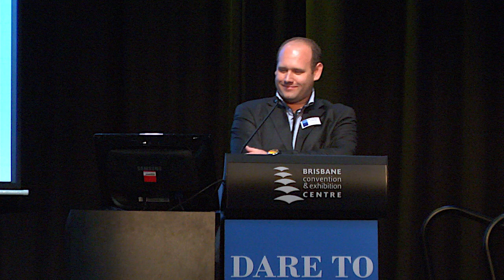CELI2012 - Serge Loode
Serge Loode
Lecturer, Program Director Mediation and Conflict Resolution (CRMD), University of Queensland

Sustaining Engagement
Serge Loode (LL.M) is the Program Director of the Mediation and Conflict Resolution Program at the Australian Centre for Peace and Conflict Studies (ACPACS) and a lecturer at the University of Queensland. Serge runs workshops in intercultural awareness and conflict resolution and facilitates Creative Dialogue and Design sessions for groups and organisations.

Keynote Address: In the complex systems of contemporary organisations, unpredictability and changing work environments are constant. The key to addressing environments which cannot be predicted and pre-planned is to encourage productive self-organisation through group dialogue. By encouraging the sharing of stories and sometimes opposing views, a nuanced understanding of complex issues is provided which helps each participant in the learning process make decisions on how to best handle difficult situations. The keynote will provide concrete examples of how the principles of dialogical conflict resolution education have been successfully implemented in schools and community groups.